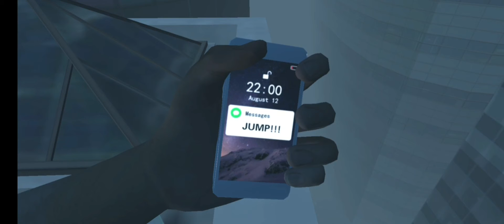Endless Nightmare part Two # Shorts